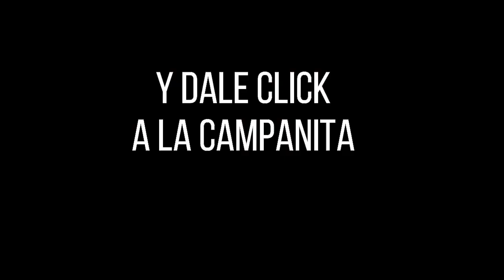FANTÁSTICA DÍA Resultados del JUEVES 25 DE AGOSTO de 2022 ✅🥇🔥💰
Hola buenas tardes, te presentamos los resultados de las loterías y chances en Colombia, vamos con el Resultados del Chance Fantástica día del JUEVES 25 DE AGOSTO de 2022.